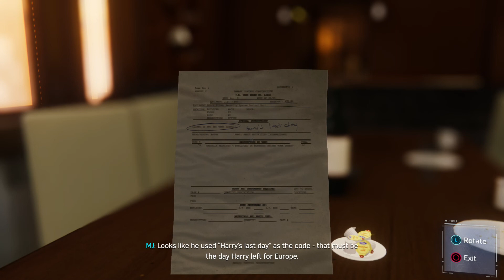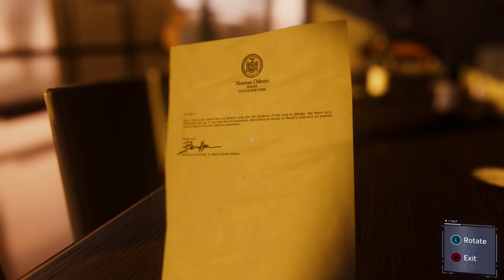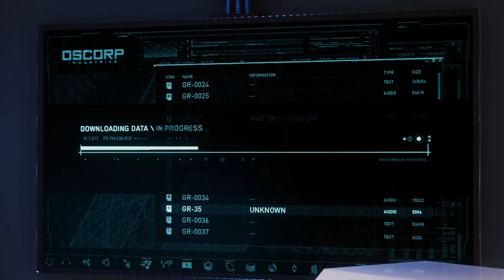Marvel Spider-Man Ps4 Ep 22 Sneaking In Norman Osborn Apartment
sneaking in the Norman Osborn apartment